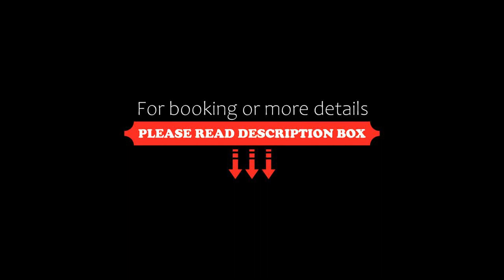Alanya Goldcity 2+1 free water park, Alanya, Turkey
About Property:
Providing garden views, Alanya Goldcity 2+1 free water park in Alanya provides accommodation, a seasonal outdoor swimming pool, a bar, a garden, a private beach area and a terrace. Both WiFi and private parking are available at the aparthotel free of charge.
The air-conditioned units feature a living room with a flat-screen TV, a kitchen with a dishwasher and a fridge, a washing machine, a safety deposit box, and a private bathroom with a hairdryer. There is a seating and a dining area in all u...
Property Type: Hotel
Address: 776 ada 3 parsel 6. blok daire 3 Kargıcak, 07460 Alanya, Turkey
Searching For
1. Alanya Goldcity 2+1 free water park - Alanya - Turkey
2. Alanya Goldcity 2+1 free water park - Alanya - Turkey Address
3. Alanya Goldcity 2+1 free water park - Alanya - Turkey Rooms
4. Alanya Goldcity 2+1 free water park - Alanya - Turkey Amenities
5. Alanya Goldcity 2+1 free water park - Alanya - Turkey Offers and Deals
Audio Credit:
Track Title: Subway Dreams
Artist: Dan Henig